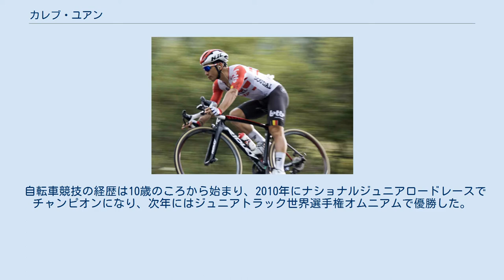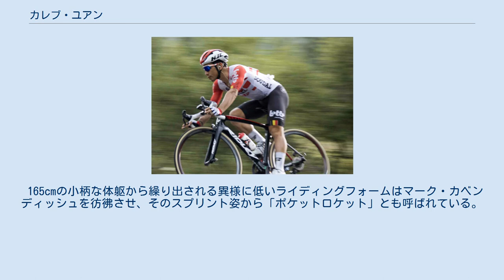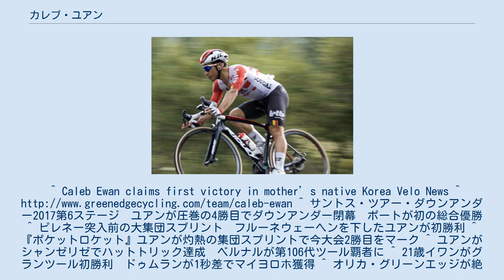カレブ・ユアン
カレブ・ユアン（Caleb Ewan、1994年7月11日 - ）は、オーストラリア・ニューサウスウェールズ州シドニー出身の自転車競技（ロードレース）選手。
韓国移民2世の母とオーストラリア人の父との間に生まれた韓国系オーストラリア人。
「ケイレブ・ユアン」「カレブ・イワン」などと表記されることもある。
 自転車競技の経歴は10歳のころから始まり、2010年にナショナルジュニアロードレースでチャンピオンになり、次年にはジュニアトラック世界選手権オムニアムで優勝した。
 2013年からJayco-AIS World Tour Academyに所属し、2014年にはオリカ・グリーンエッジに迎えられた。
ナショナルU23ロードレースで優勝し、世界選手権U23ロードレースでは2位の成績を残した。
 プロレースでの初勝利は2015年のヘラルド・サンツアー第2、3ステージ。
翌月にはHCクラスのツール・ド・ランカウイで総合リーダージャージに袖を通し、最終的に区間2勝とポイント賞を獲得した。
その年のブエルタ・ア・エスパーニャでは第5ステージで優勝し、見事なグランツールデビューとワールドツアー初勝利を飾った。
プロ初年度には11勝を獲得した。
 2019年ツール・ド・フランスにて 2016年はツアー・ダウンアンダーで2勝、ヘラルドサン・ツアーで1勝を挙げた。
グランツールの一つであるジロ・デ・イタリアに初出場。
 2017年、シーズン開幕戦のツアー・ダウンアンダーにて、全てのスプリントステージで勝利し、ステージ４勝を挙げた。
ジロ・デ・イタリアではクイックステップ・フロアーズのフェルナンド・ガビリアの前に苦戦するも第7ステージで勝利。
 2019年、ロット・ソウダルに移籍。
ジロ・デ・イタリアでステージ2勝を挙げる。
好調を維持したままツール・ド・フランスに初出場。
第11ステージで集団スプリントを制し、全グランツールでのステージ勝利を達成した。
第16ステージでも集団スプリントを制し、大会2勝目。
第21ステージ、シャンゼリゼでのスプリントも制し、大会最多勝となる3勝目を挙げた。
 2020年、ツール・ド・フランスでも第3、11ステージで勝利を挙げた。
 2021年、ジロ・デ・イタリア第5ステージで勝利。
 21歳という若さでありながら、グランツール初勝利を挙げた期待の新星。
登りスプリントでデゲンコルブとペーター・サガンを引き離したことがあるほどの実力を持つ。
 165cmの小柄な体躯から繰り出される異様に低いライディングフォームはマーク・カベンディッシュを彷彿させ、そのスプリント姿から「ポケットロケット」とも呼ばれている。
^ Caleb Ewan claims first victory in mother’s native Korea Velo News ^ ^ サントス・ツアー・ダウンアンダー2017第6ステージ　ユアンが圧巻の4勝目でダウンアンダー閉幕　ポートが初の総合優勝 ^ ピレネー突入前の大集団スプリント　フルーネウェーヘンを下したユアンが初勝利 ^ 『ポケットロケット』ユアンが灼熱の集団スプリントで今大会2勝目をマーク ^ ユアンがシャンゼリゼでハットトリック達成　ベルナルが第106代ツール覇者に ^ 21歳イワンがグランツール初勝利　ドゥムランが1秒差でマイヨロホ獲得 ^ オリカ・グリーンエッジが絶好のシーズンイン　ジャイアント・アルペシンの選手は次々に手術